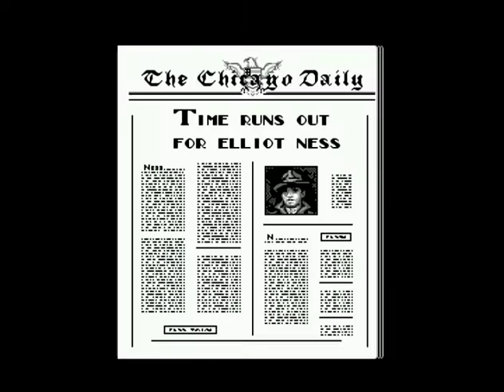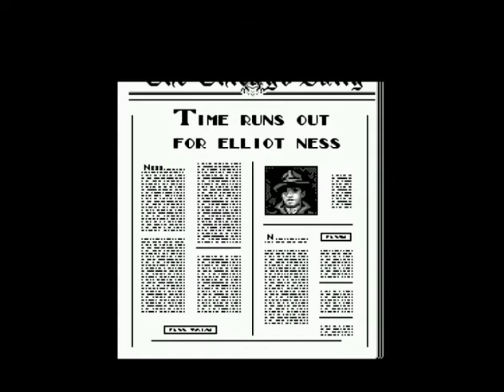The Untouchables (1990) NES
♦ Title: The Untouchables
♦ Publisher: Sunsoft
♦ Published: 1990
♦ Format: Nintendo Entertainment System
♦ Genre: Action
◙ The Untouchables @ Amazon.com
◙ Retro-Bit Retro Duo Twin Video Game System NES and SNES V3.0 @ Amazon.com